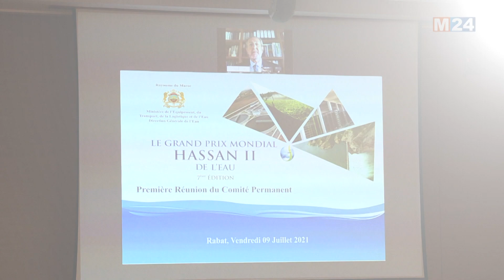الرباط .. اجتماع اللجنة الدائمة لجائزة الحسن الثاني العالمية الكبرى للماء